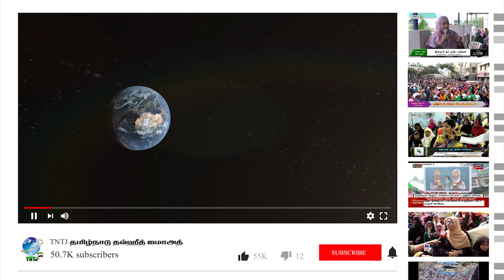கோடைக்காலப் பயிற்சி முகாம் நிறைவு நிகழ்ச்சி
TNTJ மாநிலத் தலைமையகம் கோடைக்காலப் பயிற்சி நிறைவு நிகழ்ச்சி..!

உரை : சகோ. கே. சுஜா அலி எம்.ஐ.எஸ்.ஸி
(பேச்சாளர், TNTJ)

நாள் : 18/05/2023

தலைப்பு : கோடைக்காலப் பயிற்சி முகாம் நிறைவு நிகழ்ச்சி